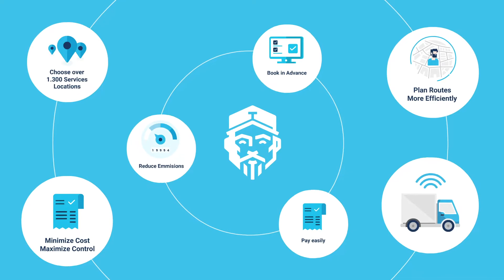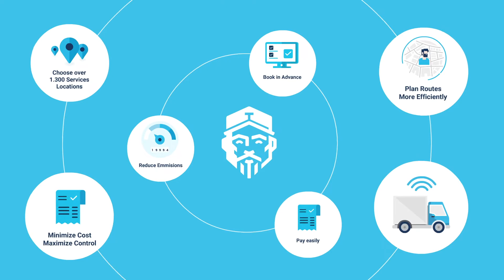Travis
Project: Travis
Type: Explainer Video
Style: Motion Graphics Animation
Created By: Parin Animations

What Sets This Video Apart:
- Compelling storytelling that captivates viewers
- Clear and concise explanations of Upsend's features and benefits
- Visually appealing 2D animation with character and infographic elements
- Engaging voiceover and suitable music & SFX to create an immersive experience

About Us:
We're a creative video production agency specializing in tech product videos, offering top-notch services to help our clients shine. From concept to completion, we handle every aspect of your project with expertise and passion. Ready to bring your vision to life?